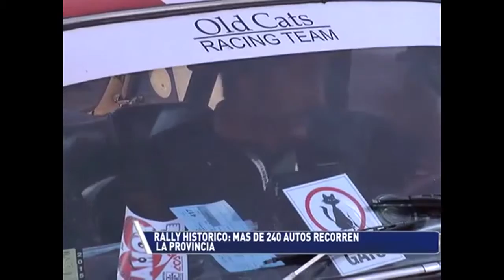INFO GRAN PREMIO HISTORICO